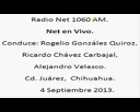1 Net en Vivo; Radio Net 1060am, 4 de Septiembre de 2013